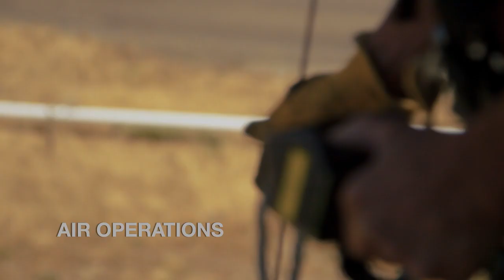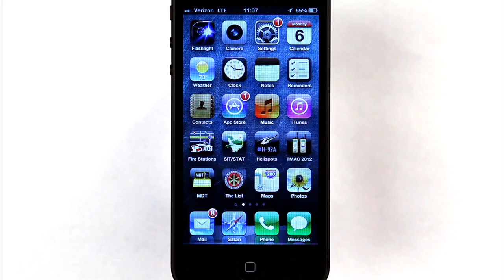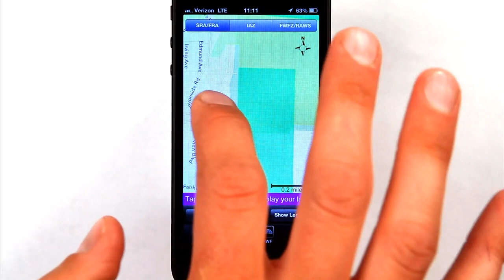Sit Stat App Overview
The introduction of the Sit Stat App to aid firefighters on wild land fires.

0:00 Intro
1:31 Sit Stat App Overview
4:37 Outro